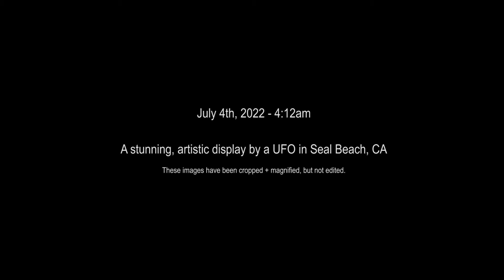Pictures of a Triangle UFO Putting On A Brilliant Light Display of Colors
Pictures of a Triangle UFO Putting On A Brilliant Light Display of Colors, Shapes + Lights!

We finally got a big ol' zoom lens but I still SUCK at getting clear shots. Needless to say, I saw one of the familiar Triangle UFOs sitting in the sky early this morning, so I ran in the house and grabbed my husband and the new lens. I still could not get a steady shot and the tripod wasn't handling the load so I was worried that everything would come out blurry. When I downloaded these shots I was stunned. This. was. a. show.

July 4th, 2022 @4:12am - Seal Beach, CA